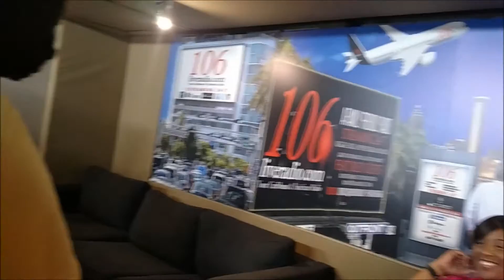Kushions radio interview on 106Live Radio.com - August 17- 2016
106LIve Radio interviews Kushions Elite 8 ..talks to the group about their involvement with the swimsuit catalog and the release party Aug 27th..